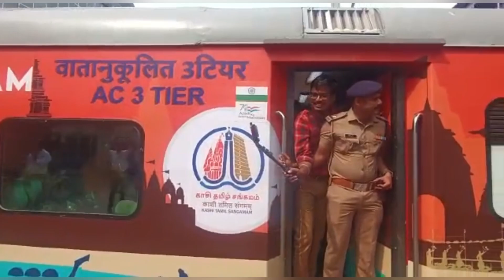Hon'ble TN Governor flags off the journey of Kashi Tamil Sangamam delegates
*Shri R.N.Ravi, Hon'ble Governor of Tamil Nadu flags off the journey of the first contingent of 216 delegates for Kasi Tamil Sangamam*

*Shri R.N.Ravi,  Hon'ble Governor of Tamil Nadu*  flagged off the first rake carrying 216 delegates for Kasi Tamil Sangamam today, 17th of November from Chennai Egmore railway station in the august presence of  *Dr L.Murugan, Honble Union Minister of State for Information and Broadcasting, Fisheries and Animal Husbandry*  . Earlier, Shri R.N. Ravi interacted with the Kashi Tamil Sangamam Selection Committee Members, Industrialist Dr. Nalli Kuppuswami Chetti, Vice-Chancellor The Tamilnadu Dr.M.G.R. Medical University Dr Sudha Seshayyan, Shri V.Kamakoti, Director, IIT Madras and Professor Dr. Mohansankar Sivaprakasam, IIT Madras, Social & cultural activist Mr. Mohammad Asif Ali.  The Governor interacted with the student delegates and congratulated them for being a part of the great initiative to revive and reaffirm Tamil Nadu's cultural and historic links with Kashi.

Of the delegates forming the first contingent to Kashi Tamil Sangamam, 34 boarded Train No.22535 Rameswaram - Varanasi Express at Rameswaram, 94 delegates boarded at Tiruchchirappalli and 77 delegates joined at Dr MGR Chennai Egmore